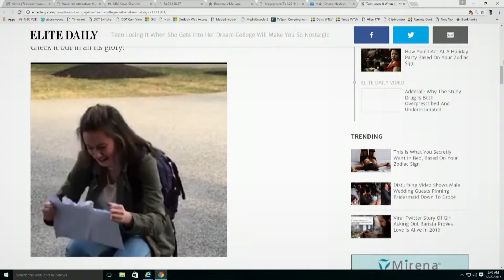THURSDAY!!! Cubecast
What's happening at 3:30 in the Cubicle?

A crime, a kid acting crazy (in a bad way), and a kid acting crazy (in a GREAT way).

Plus some awesome music.

Come on by GMJ when you wake up.